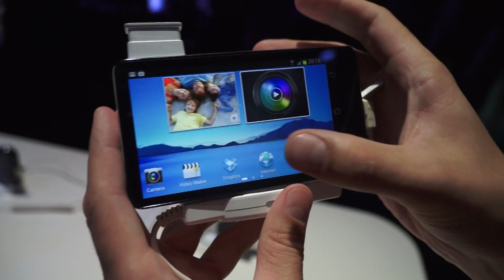Samsung Galaxy Camera - мечта хипстера First-look от Droider.ru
Первый взгляд на Android камеру от компании Samsun Galaxy  Camera, краткий видеообзор.